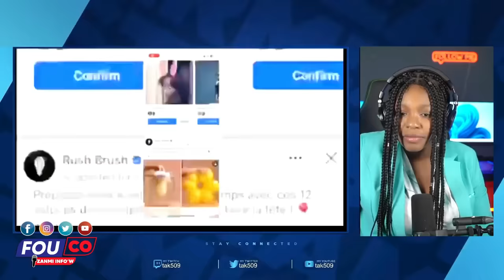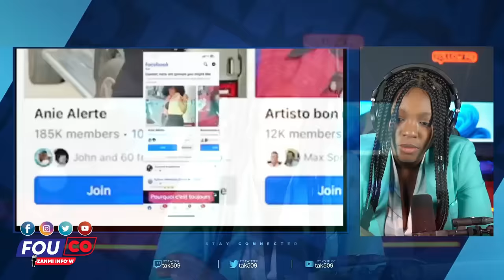Jan cheche jan trouve Abinader mele Etazini ouvè ankèt sou pwodwi dominiken / FOUCO